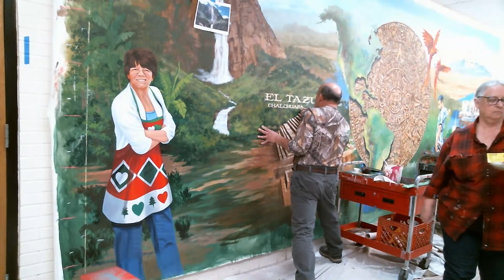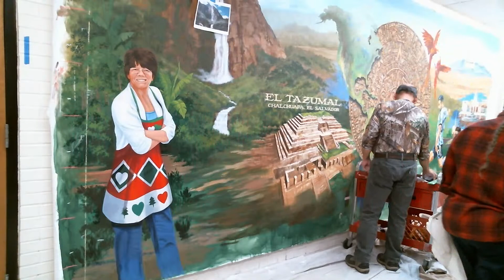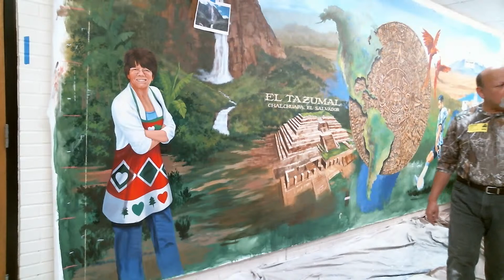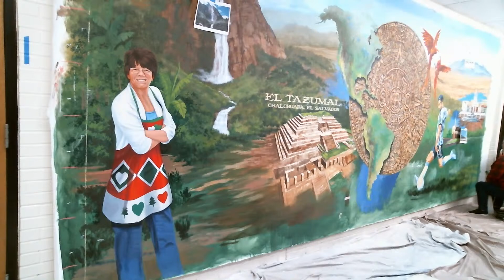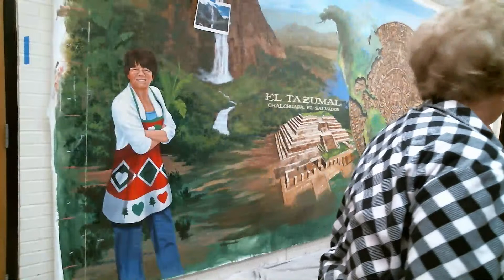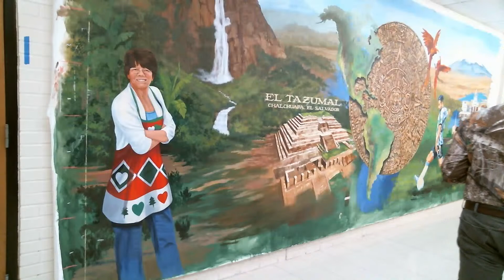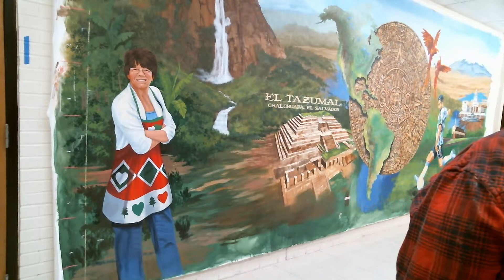The Hispanic Heritage Mural by Laughingwell Studio Feb 13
The Hispanic Heritage Mural has begun in the Donnelly Building!  Laughingwell Studio—local artists Linda Roberto (Linda Spencer and Roberto Regalado) are partnering with LHS students to create a mural celebrating Hispanic cultures.  The mural imagery will sized to fit an 8’ x 22’ wall in the Donnelly Building. The border will consist of fifty six 1’ x 1’ student designed squares that will continue filling in the imagery.  The beautiful design on the lower left memorializes Lebanon business owner Maria Stone. Student artists have a folder full of images and ideas that have been slowly collected from students, alumni, staff and others with insight and direct ties to our community.
Muchas gracias to so many who have been wonderful consultants during this process!